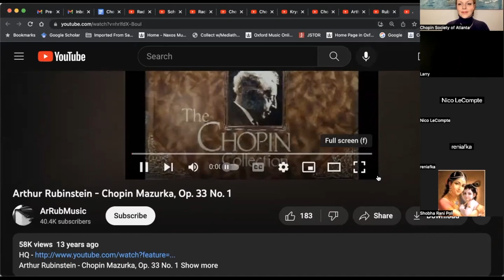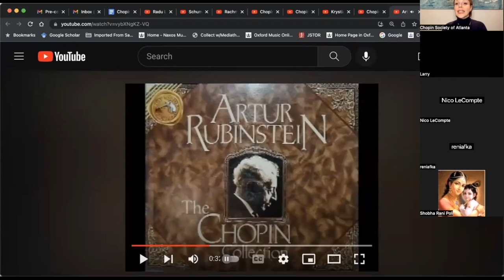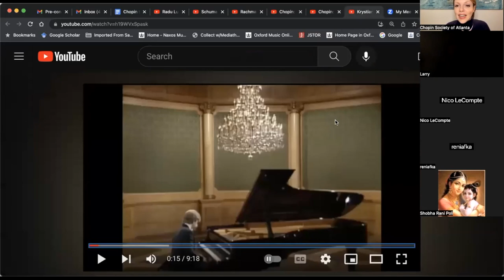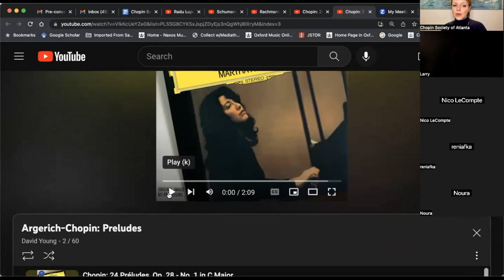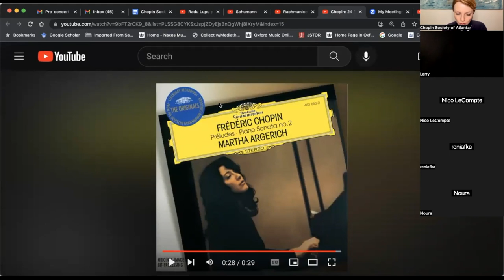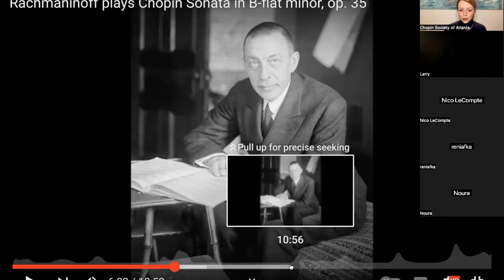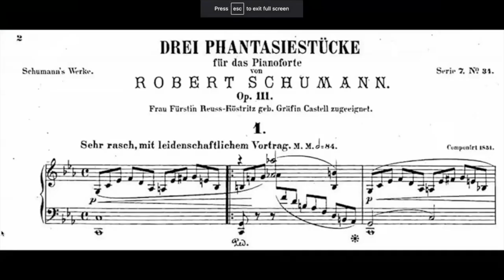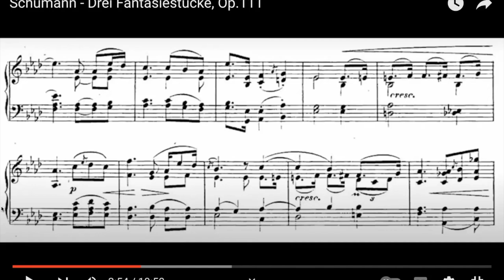Martín García García Pre-Recital Lecture by Magdalena Baczewska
Lecture about the compositions Martín García García has chosen for his recital program that took place on Saturday, March 11, 2023 at Florence Kopleff Recital Hall at Georgia State University.